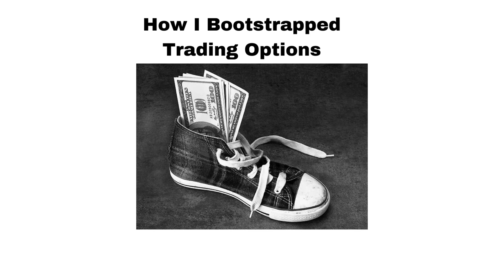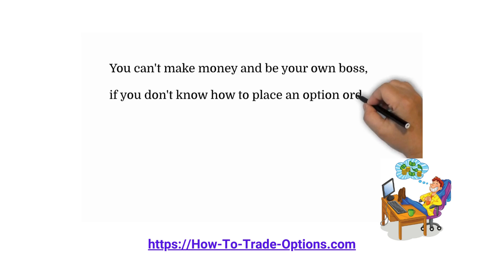#25 My Story MaxVO and Voice, 3 pages, VIDEO, September, 2024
How I Bootstrapped Trading Options
Are you struggling stuck in a dead end job? You can bootstrap trading options on a shoestring budget and be your own boss @